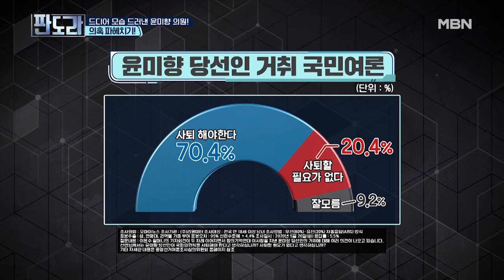김재원 경고! ＂文 정권, 윤미향 계속 보호하다간...＂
윤미향 의원을 보호하고 있는 여권 과연 그 결말은?